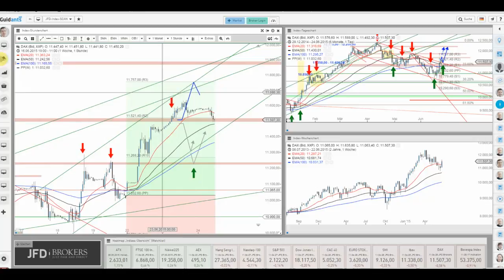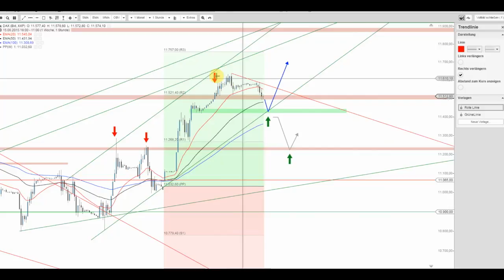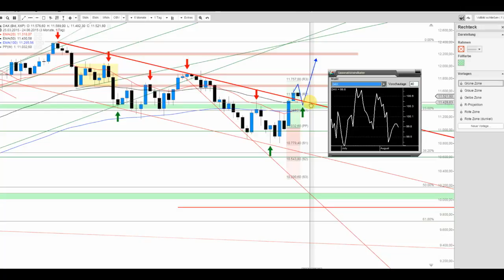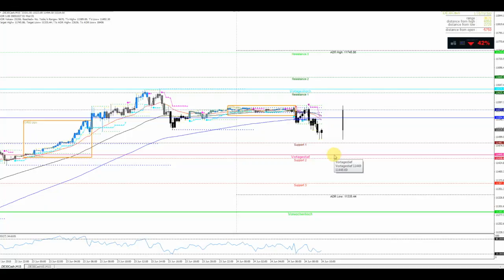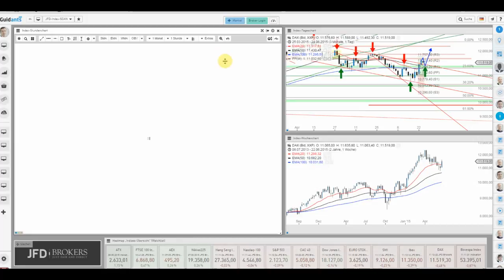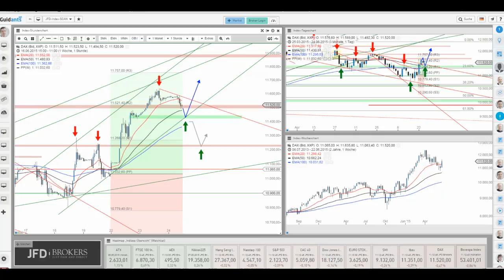Der DAX schnauft einfach mal durch – Key-Levels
Ein Durchschnaufen sei dem DAX vor dem Hintergrund der jüngsten Performance durchaus gestattet. Wo die interessanten Levels liegen, sehen Sie im heutigen Clip.